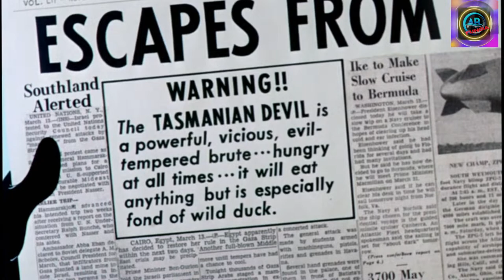Tasmanian devil looney tunes | Classic Cartoon | Daffy Duck in Ducking | Funny video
Ducking The Devil is a 1957 Warner Bros. Merrie Melodies animated cartoon directed by Robert McKimson. The short was released on August 17, 1957, and stars Daffy Duck and the Tasmanian Devil. At a zoo, a cage was reserved for the Tasmanian Devil. He soon escapes and runs amok, scaring away everyone from the zoo in the process. Meanwhile, Daffy is at home in his duck pond, and reads about Taz's escape in a newspaper. Taz soon finds him and gives chase after the black duck. While fleeing from Taz's hungry jaws, Daffy hears a news bulletin posting a $5,000 reward (the equivalent of $45,686.65 in 2022) for the Tasmanian Devil's return which also says Taz becomes docile when exposed to music. After failing with a radio (the extension cord doesn't go too far), a trombone (Daffy loses the slide) and bagpipes (apparently the only music Taz doesn't like), Daffy eventually resorts to using his own voice to calm the devil. Eventually, after serenading him for ten miles, Daffy leads Taz to his cage, slamming the door on the beast just as he finishes his song-and his voice gives out. After Taz grabs some of the Duck's reward money, which slipped on the ground, Daffy rushes inside the cage screaming his famous line: "It's mine!